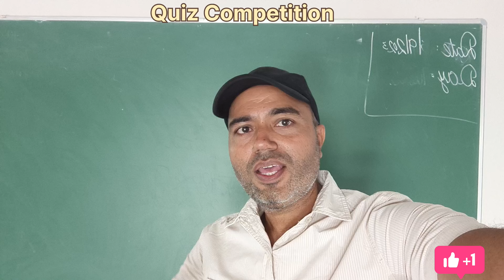Quiz Competition in School || प्रशोनतर प्रतियोगित स्कूल मैं || Competation in School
👉Timing of video is 6.00 P.M.

 Vlog BY @capguru

Your Keywords👇👇👇
school quiz competition
Best competition
quiz competation school
quiz competition school
quiz competition school level
quiz competition in school assamese
quiz competition in schools delhi
quiz competition in schools bengali
quiz competition in schools in tamil
quiz competition in schools class 8
quiz competition in school in english
quiíz competition in school gujarati : competition college
competation school
competition school
competition school dance
competition school mein
competition school ka
competition school wala
school competition drawing easy
school competition craft
school competition rakhi
school competition rangoli designs easy
school competition cooking without fire